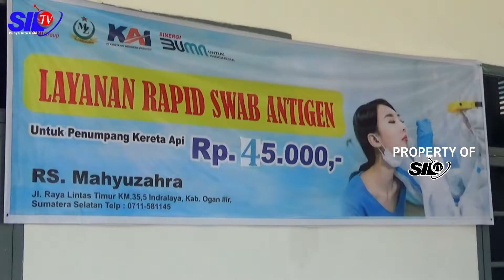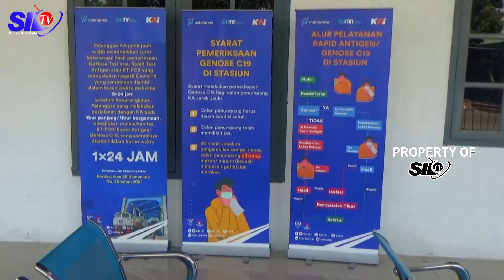USIA DIBAWAH 12 TAHUN DIPERBOLEHKAN NAIK KERETA API